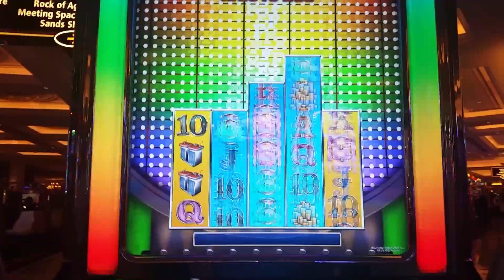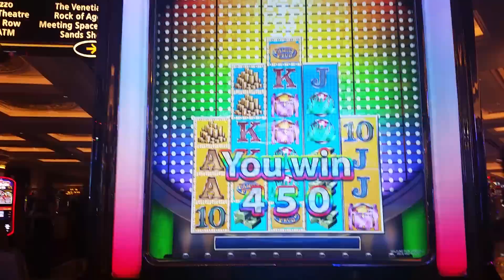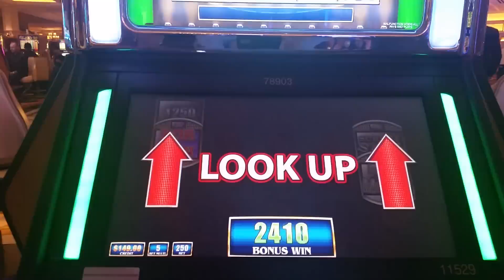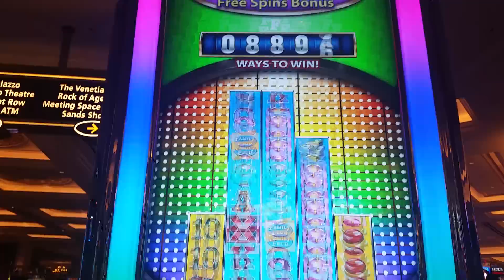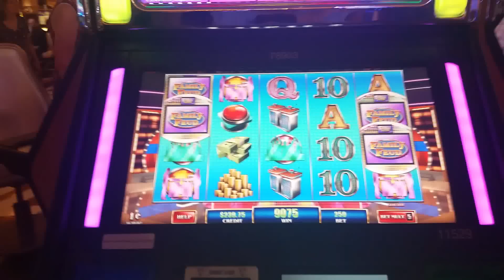**NEW SLOT** FAMILY FEUD BONUS!